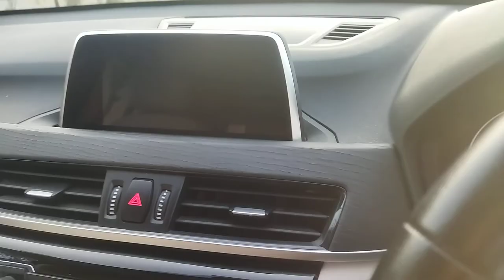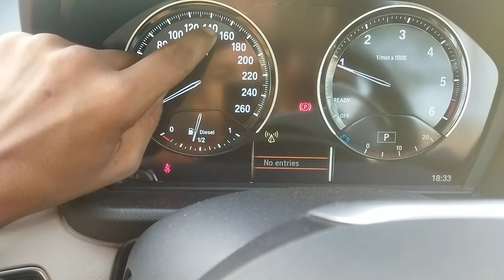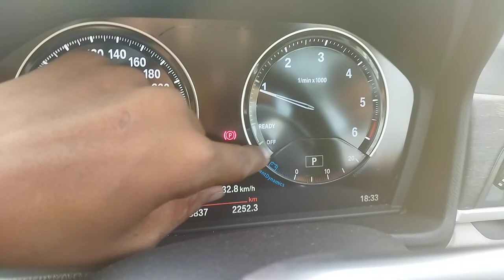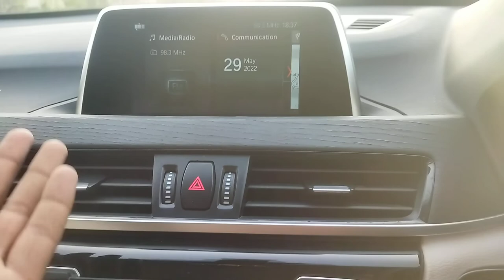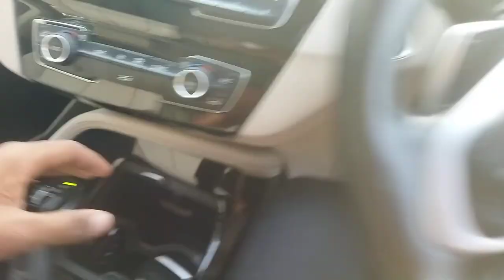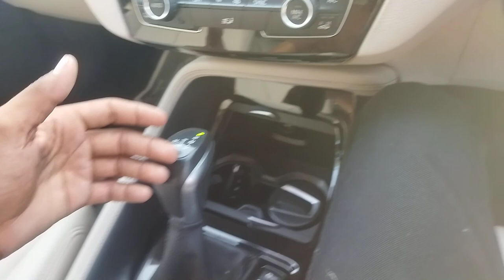BMW Car 🚘 ki review